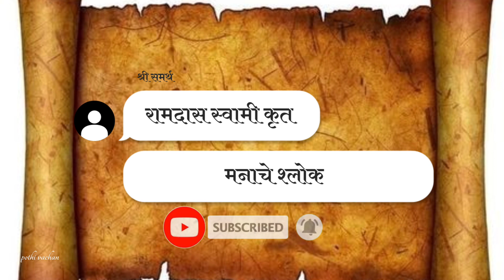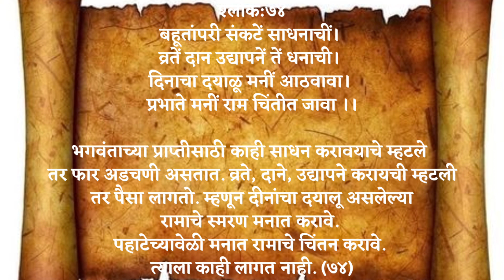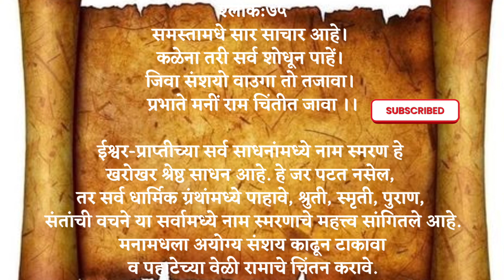मनाचे श्लोक क्र:७१-७५|manache shlok with lyrics|marathi|Bal bhakti manache shlok|sanskrit shloka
मनाचे श्लोक आणि त्याचा अर्थ
जय जय रघुवीर समर्थ उपासना
लहान मुलांचे श्लोक
Ramdas Swami
श्रीसमर्थ रामदासकृत मनाचे श्लोक
मराठी श्लोक
श्री मनाचे श्लोक

manache shlok
sampoorna manache shlokmanache shlok with lyrics
Ramdas swami nirupan

manache shlok for children

manache shlok samarth ramdas

Bal bhakti manache shlok